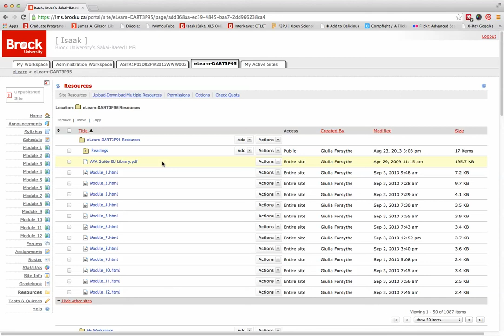How to copy a file from one site to another in Sakai